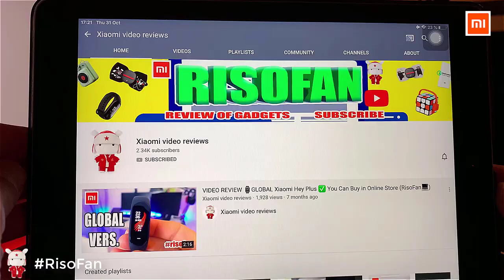Xiaomi Simple smart door lock.